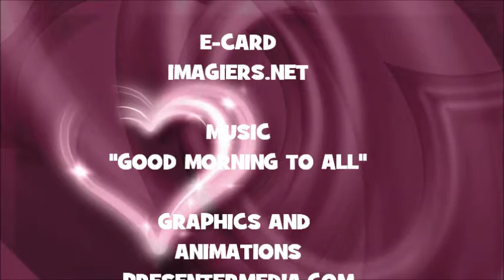JOYEUX ANNIVERSAIRE SA'ADI !